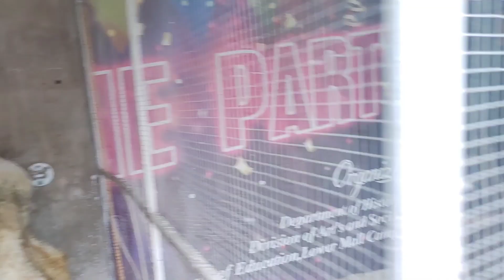Top Quality Kajla Mundra || Sajid Bhai nay Masaly Ka Acha Mashwara Diya || Kajla Mundra Daily Vlog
Assalam-o-Alaikum Friend.

In this Ayan ka Shok channel of ours, you get pets vlogs, daily vlogs, Animal Vlogs, Pets videos, funny videos and many more entertainment videos.

Thanks

chatra mandi
chatra farming in pakistan
chatra mandi 2023
chatra bakra
chatra chatra
chatra farming
chatra palne ka trika
chatra mandi lahore
chatra fight
chatra for sale
chatra dumba

modern goat farming
modern goat farming in pakistan
modern goat farming technology
modern goat farming shed design
modern goat farming in australia
modern goat farming in china
modern goat farm design
modern goat farming in world
modern goat shed
modern goat farm lahore
modern goat farm in india
modern goat farm in europe
modern goat cage
pet vlog
pet vlog pakistan
pet vlogs pakistani
pet vlogger
pet lover
pet vlog in hindi
pet bloggers
pet vlogs by hammad
pet vlogs new
pet vlog dog
pet vlogs unlimited
pet blog india

pet setup
pet turtle setup
pet rat setup
pet tortise setup
pet shop setup
pet scorpion setup
pet cage setup
pet mouse setup
pet enclosure setup
pet rabbit setup
pet snake setup